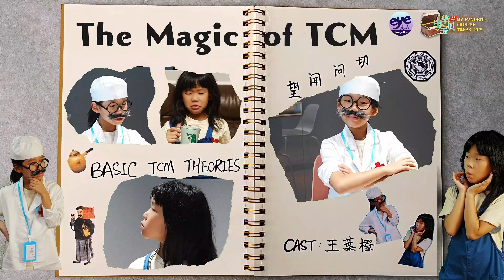My Favorite Chinese Treasures EP3｜Wang Yecheng: Journey to Wellness - A Mysterious Eastern Remedy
This year's topic is "My Favorite Chinese Treasures", and we invite students worldwide to showcase Chinese traditional culture in contemporary settings and its global significance.
【Scene 1: AT HOME】
Hannah: Mum, I got a stomachache!
Mum: Did you eat too much ice cream? Let’s go to see a doctor.
【Scene 2: AT A TCM CLINIC】
Hannah: There are so many acupoints on our hands!
Doctor: We prick needles on certain points to cure the disease.
Doctor: Your tongue, please.
Doctor: You ate too much cold things, do you?
Hannah: How did you know that!
Doctor: That’ s the magic ability of TCM.
Doctor: Your wrist, please.
Doctor: Your stomach hasn’t felt that good, yes?
Doctor: I learned about your disease with my eyes, nose, mouth, ears and hands.
Doctor: Here's the prescription. Scan the QR code for the instruction.
【Scene 3: BACK HOME】
Hannah: It’s so bitter!!!
Hannah: But it worked! It’s like a super power potion! And I got a little tip for you. When you got a stomachache, you can try to pinch here. It will relieve the pain. That’s the magic of Traditional Chinese Medicine!

For more stories, please click👇🏻👇🏻👇🏻
My Favorite Shanghai@Season III 我的上海，我的家